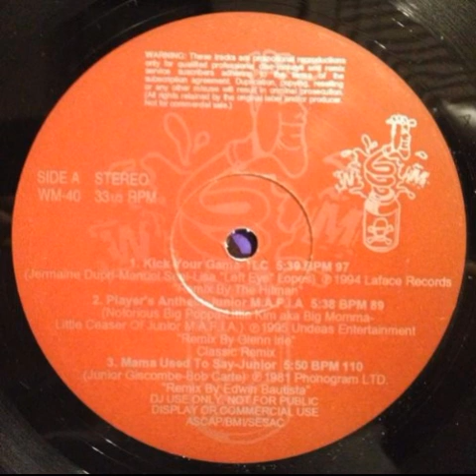Junior - Mama Used To Say [Wicked Mix 40]